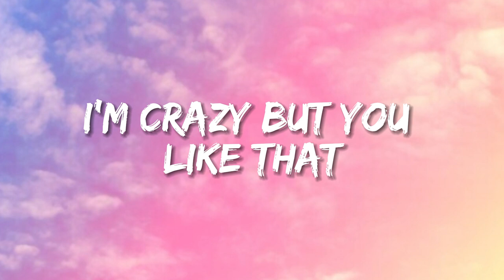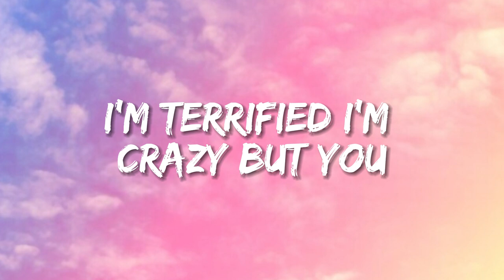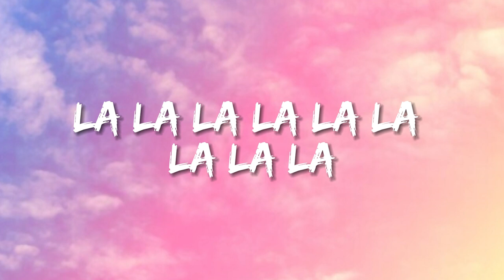Ashnikko - Daisy (Lyrics)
🎤 Lyrics: Ashnikko - Daisy

Respect a b***, I'm a maverick
Flexible, so elastic
But don't you dare bend a bi*** backwards

F*** a princess, I'm a king
Bow down and kiss on my ring
Being a bi*** is my kink
What the f*** else did you think?

I'm terrifying

Big glass platforms, bi***, I'm choosy
New d***straction, can confuse me

I'm terrifying

I'm terrifying

I'm terrifying
I'm terrifying